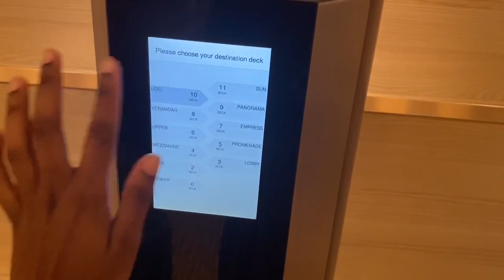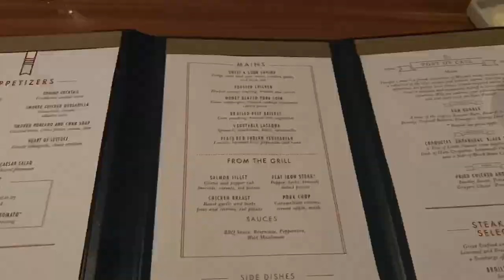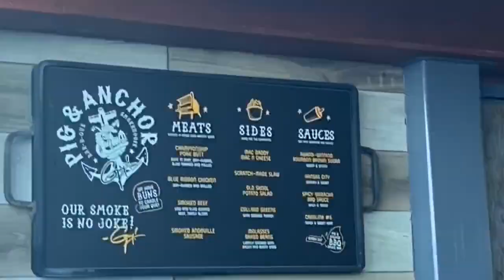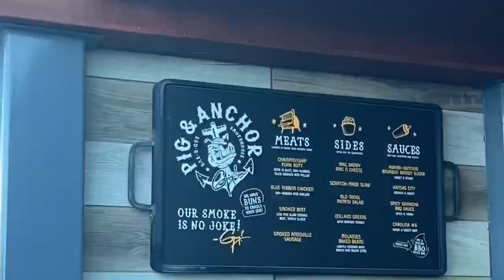Day 1 & 2 at sea | 8 Day Carnival Caribbean Cruise Vlog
Hey Youtube!

Here is our travel, day one, and day two at sea! This is my very first cruise, that was 8 days! We went to 4 islands and it was an amazing time. I went with my boyfriend and his cousins who planned the entire thing. Check out how our cruise started!

Day 3 Grand Turk
Day 4 La Romana
Day 5 Curacao
Day 6,7,8 Aruba & Sea Days
xoxo,
Allie